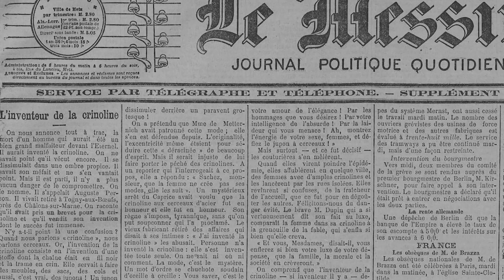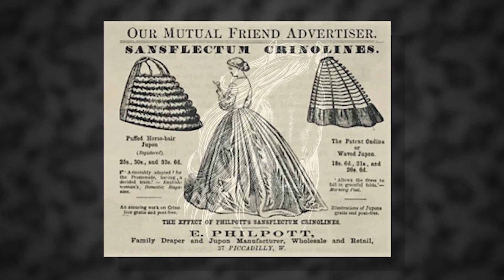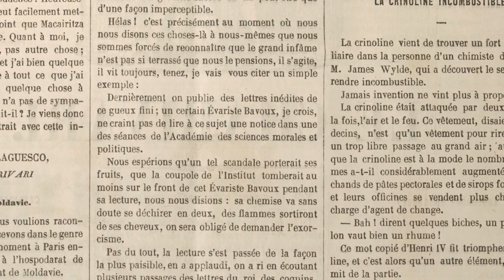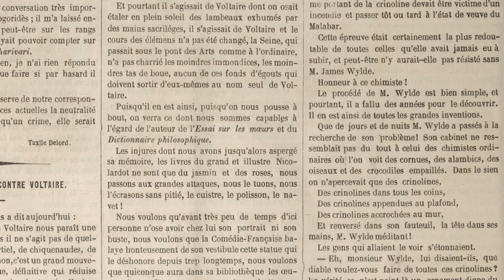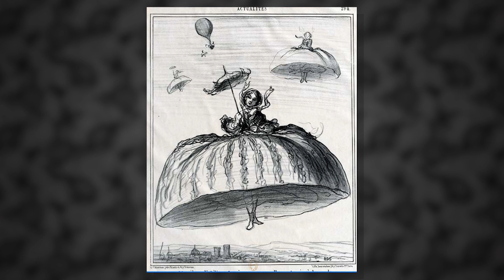Incendie et noyade en crinoline | Mourir en beauté.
Invention de la crinoline  & chronologie

Le musée des arts décoratifs de Paris mentionne Monsieur Person sur sa page dédiée à l'histoire de la mode :

En 1914, Le Petit Journal affirmait qu'un français installé aux Etats-Unis, Joseph Thomas se revendiquait comme inventeur de la crinoline.

D'où la mention des deux hommes dans mon travail.

Le Bazar :

L'incendie a été un marqueur important de luttes à la fin du XIXe siècle et de nombreux sons de cloches ont été rapportés suite à cet évènement tragique d'où la mention de cette rubrique de journal dans la vidéo. Rumeurs ou encore enjeux politiques, je vous invite à écouter ces sources pour mieux comprendre l'évènement :

Sources supplémentaires :

Le Tintamarre : critique de la réclame, satire des puffiste : journal d'industrie, de littérature, de musique, de modes et de théâtres  1856
Le Messin, 1905
Charivari, 1832
Fashion Victims: The Dangers of Dress Past and Present, 2015 Alison Matthews David
Histoire de la crinoline au temps passé / par Albert de La Fizelière. Suivie de la Satyre sur les cerceaux, paniers etc. / par le chevalier de Nisard. et de l'Indignité et l'extravagance des paniers / par un prédicateur  1859
The New York Times January 18, 1864,
La Crinoline, par Norbert Bonafous  1858
Au feu ! : folie carnavalesque en un acte / folie carnavalesque en un acte ; par MM. Gaston Marot et Taratte  1865
Consumptive Chic: A History of Beauty, Fashion, and Disease, Carolyn A Day, 2017